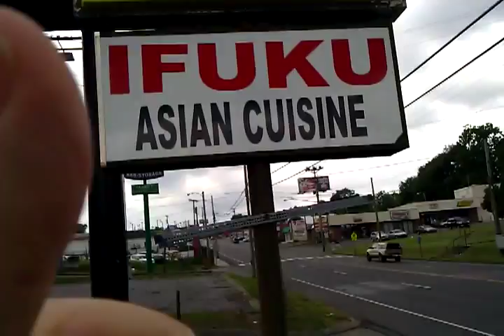Ifuku asian cuisine